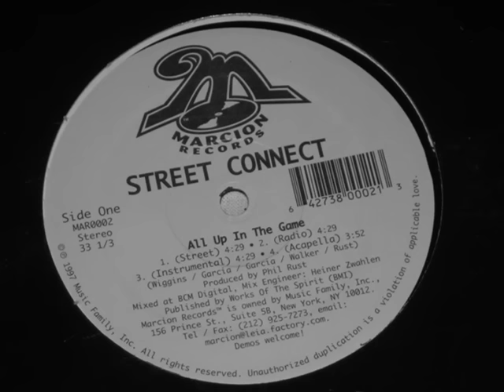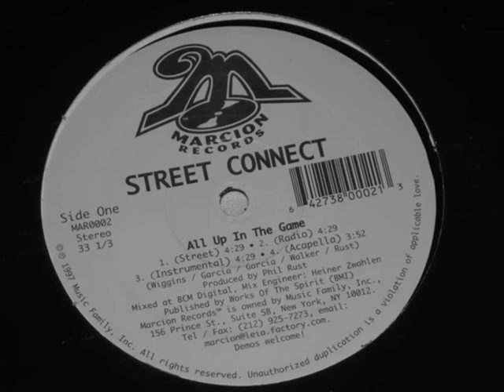Street Connect - Rollin' Over You / All Up In The Game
NYC 1997

Marcion Records